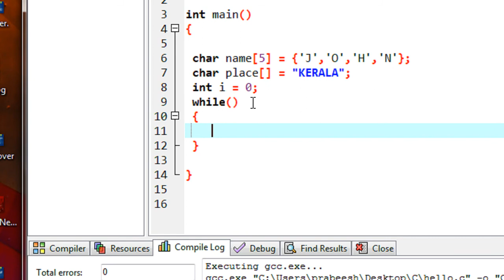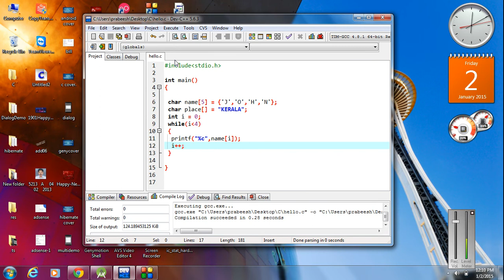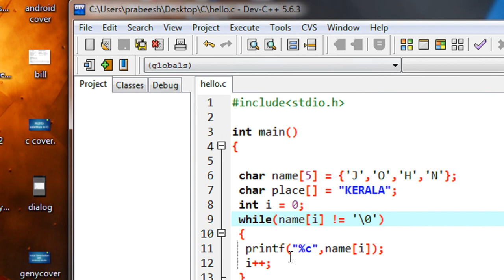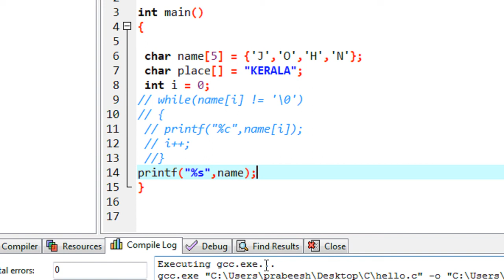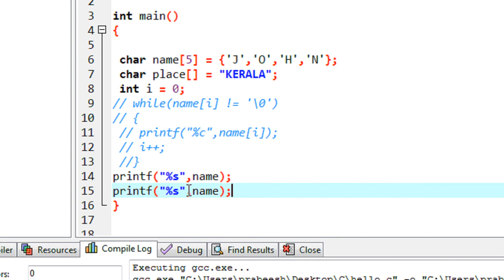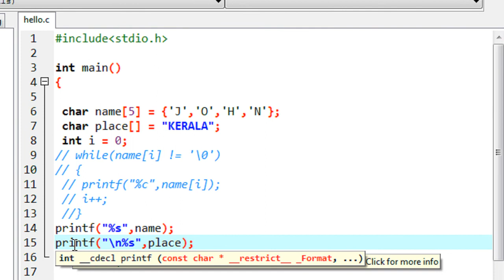C Programming - 55 - Retrieve elements from a string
How to read the data from a String in a C program.